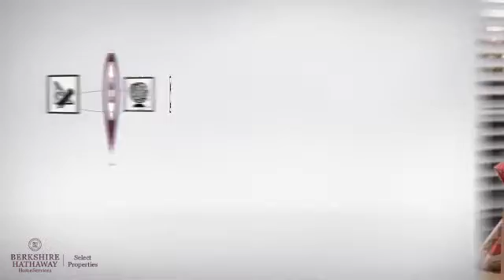Real Estate for sale in Arnold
MLS#:16016924 ZIP:63010 All inclusive, affordable living at Rosemont Senior Living Centre. Residents enjoy three delicious restaurant style meals per day. Relax with weekly housekeeping and laundry. All utilities, including phone, cable TV and high speed internet. One bedroom unit includes living room, bedroom, private full bath. Some units offer walk-in closet and easy entry/low step tubs. Facility is controlled entry with credit card keypad door entry for all units. Enjoy organized social activities such as Bingo and Movie Night . Common spaces include small and large dining rooms, two recreation rooms, billiard room and onsite hair salon. Parking for residents and guests. Additional transportation available as a stop for the Jeffco Express. Handicap accessible with elevator. Find peace of mind with around the clock front desk services and emergency assistance. Other Rosemont units include studio ($1300-MLS#16016960) and large one bedroom ($1700-MLS#16016937).